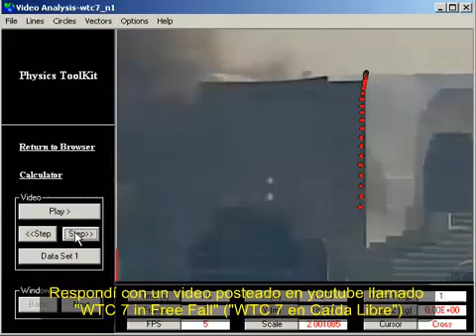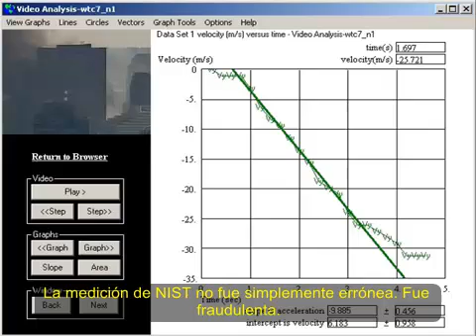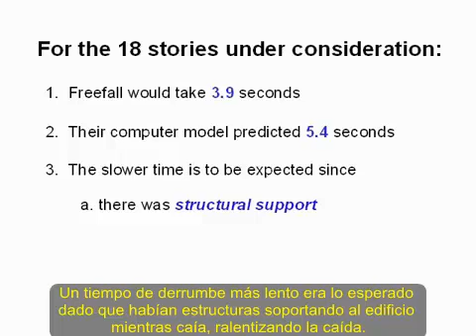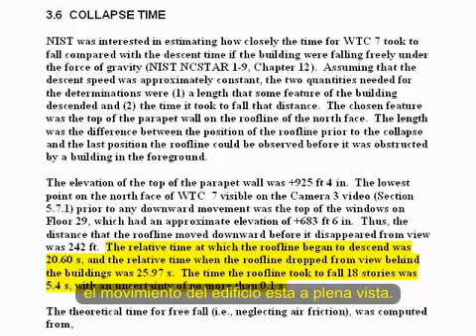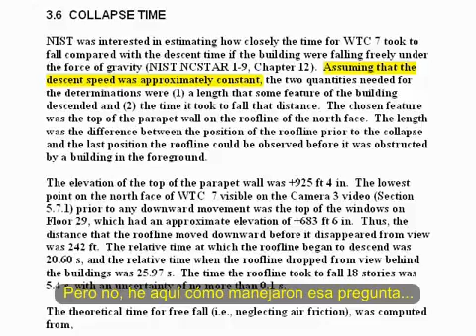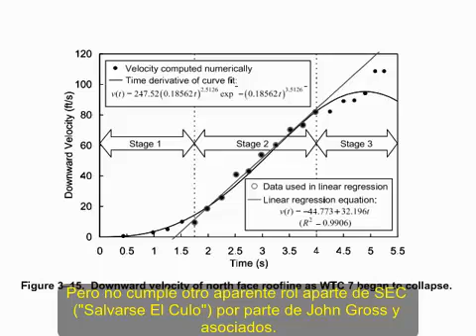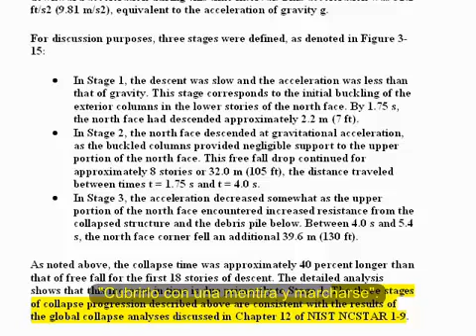WTC7 NIST Finally Admits Freefall (Part I) - Subtitulos en Español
- English: A video produced by the physicist David Chandler, AE911Truth member, where demostrates that WTC 7 effectively collapsed in free fall for 2.25s, and therefore it demostrates that NIST lied back then and still lies.

- Español: Un video producido por el físico David Chandler, miembro de AE911Truth, donde se demuestra que el WTC 7 efectivamente colapsó en caída libre por 2.25s, y que por lo tanto, demuestra que NIST mintió en ese entonces y que aún lo hace.